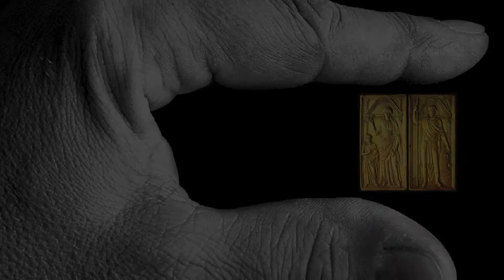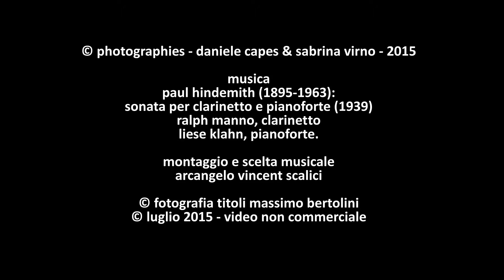120. 20150705 - Daniele Capes & Sabrina Virno - Colore e Grafismo - Mont. Arcangelo V. Scalici -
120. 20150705 - Daniele Capes & Sabrina Virno - Colore e Grafismo - Montaggio Arcangelo Vincent Scalici - gruppo facebook Dittico - corrispondenze - coincidenze (fotografie) "Dittico -- correspondances -- coincidences", photographies "díptico - correspondencia-coincidencias" (fotografías) "Díptico - Correspondências - Coincidências" (Fotografias) - 01/01 playlist